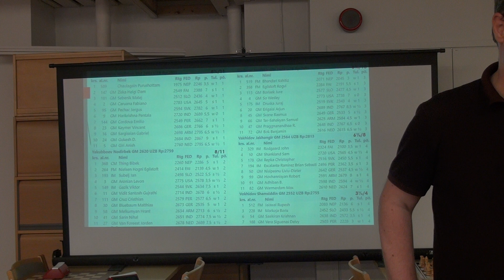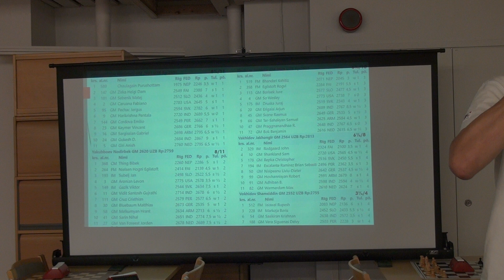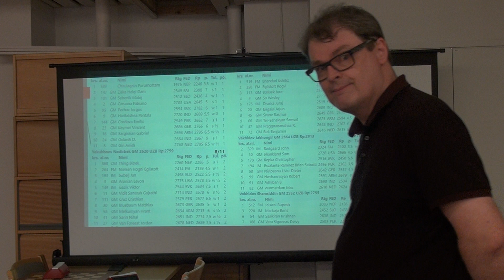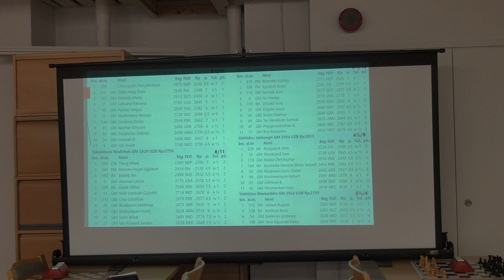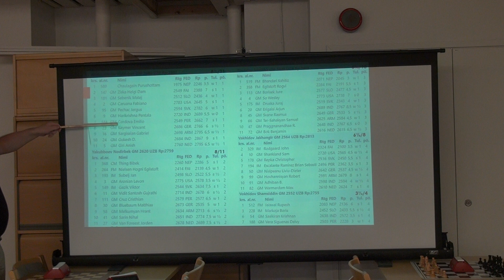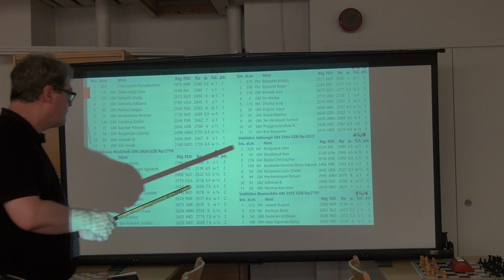SHAKKI 2022 0823 7 Analyysitiistai Chennain Olympialaiset Panu Laine